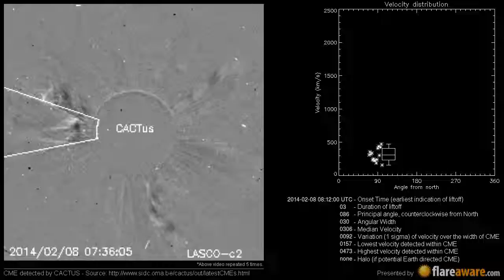A Non Earth directed CME at 2014-02-08 08:12:00 UTC